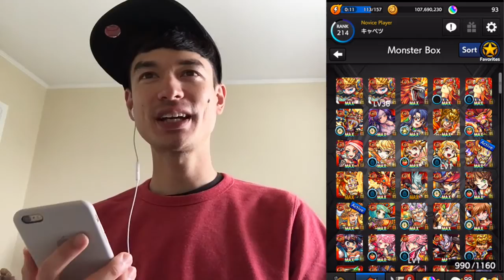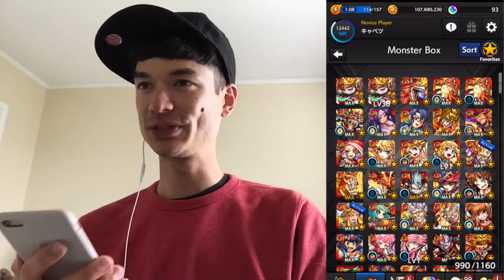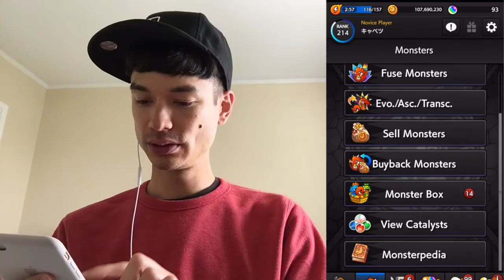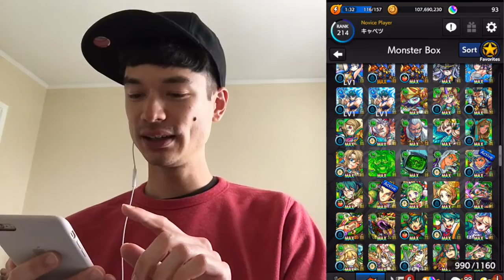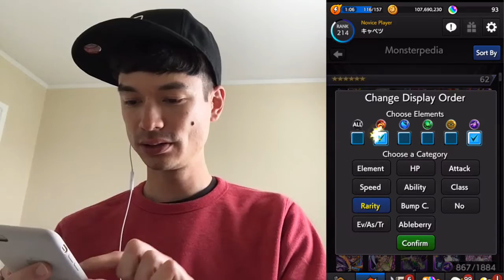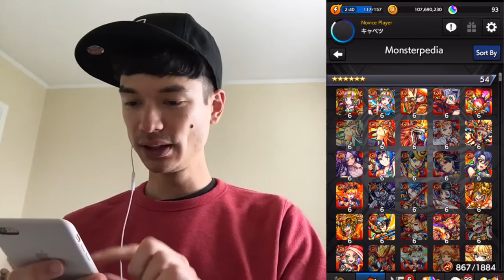Monster Strike - Top 10 Monsters Overall (JP Players's Picks)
Cutting a swath through the land of Monster Strike. Today: looking at which monsters top JP players think are the top.